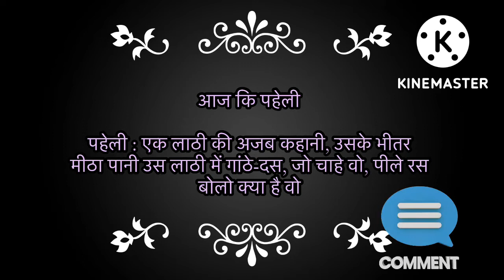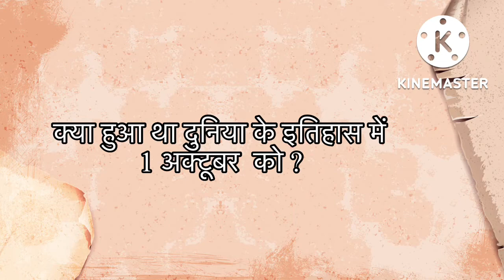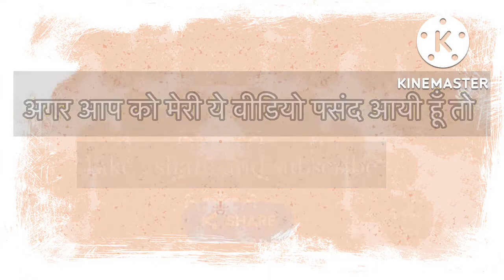Today's history : A day to remember |1st October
Today's history.
A day to remember.
1st October.
Today's day is special.
Every day is special.
Every day is important.
Every day has its own event list.
Every day has its own past present and future.
What happened on  1st October ?
what happened on 1st October in Indian history ?
What happened on  1st October in international history?
What documents signed today?
which war started and ended today?
what is special today?
who was born today?
which celebrity born today?
Who left the world today?
what day is celebrated today?
live today.
Which day is celebrated today ?

*Saurav Ganguly’s best performance
LG cup one day

*Times building in Los Angeles
bomb attack

*Annie bessant
birthday